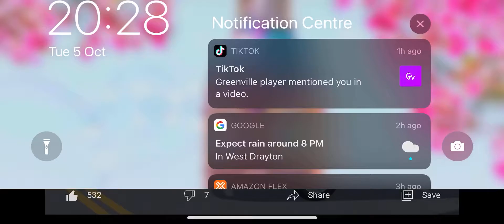1 fare: ALL TAXIS COME TO COUNTY GAS’